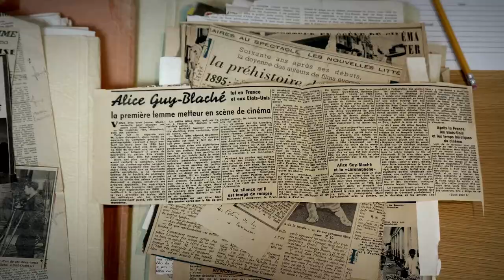BE NATURAL: THE UNTOLD STORY OF ALICE GUY-BLACHÉ - 1 minute trailer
Take the journey, uncover the mystery, and restore Alice Guy-Blaché and the true origins of cinema through the detective work of Be Natural. Go to benaturalthemovie.com for showtimes near you.